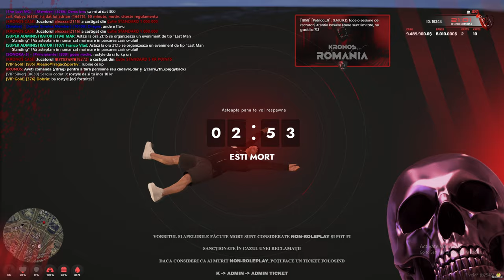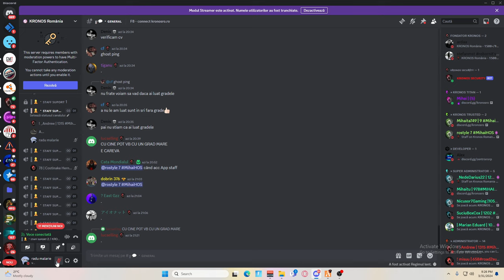Admin arogant ce isi favorizeaza membrii!